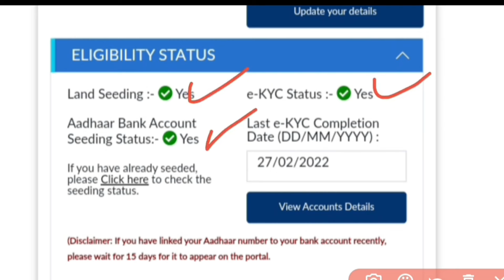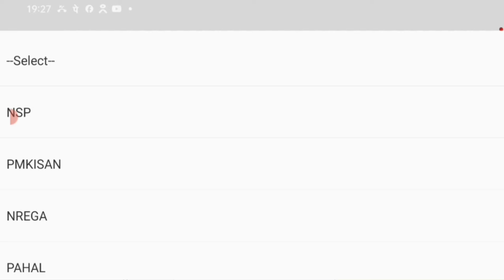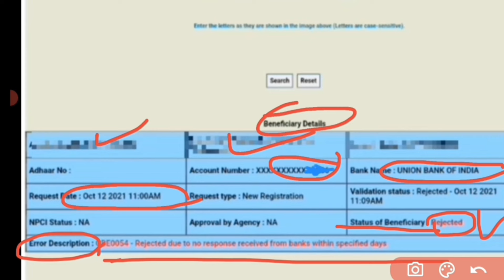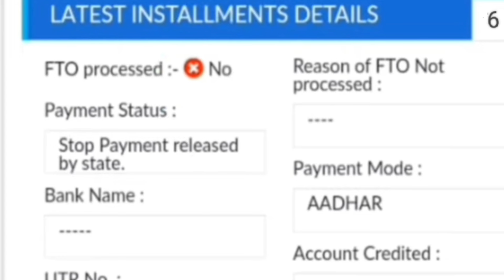Pm किसान 17वी किस्त payment Stop by State problem पीएम किसान का पैसा अभी तक नहीं मिला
topic
pm Kisan,
pm Kisan 17 bhi kist,
pm Kisan 17 bhi kist nahin aaya,
pm Kisan fto proceed no Paisa nahin mila,
pm Kisan fTO proceed no,
pm Kisan fto proceed yes nahin hua,
pm Kisan payment step by step problem,
pm Kisan payment stop,
pm Kisan payment stop release by state problem,
pm Kisan status mein payment stop dikha raha,
pm Kisan stop payment problem Sahi kaise hoga,
pm Kisan installment payment step by stete,
pm Kisan 17 vi kist payment not process,
pm kisan payment release,